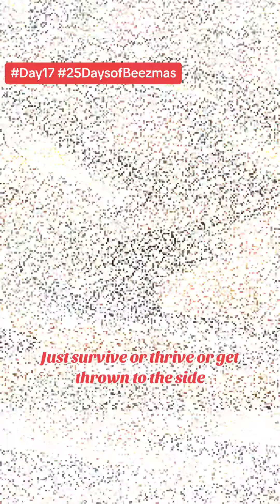Day17 - 25DaysofBeezmas 12/22/23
Throughout the month of December Zoo Rapped for 25 Days Straight!

beat - the blast talibkweli x